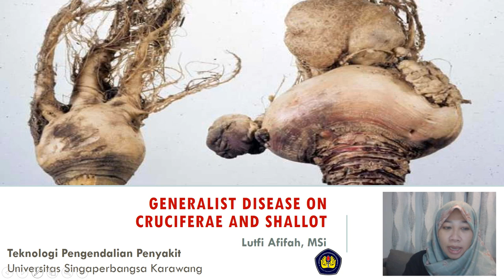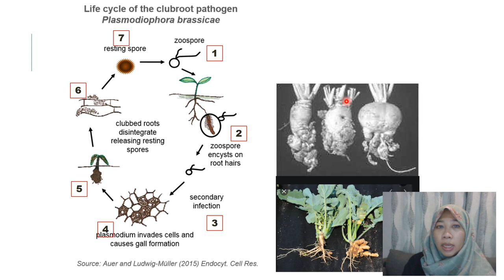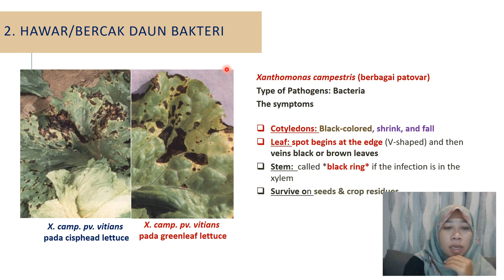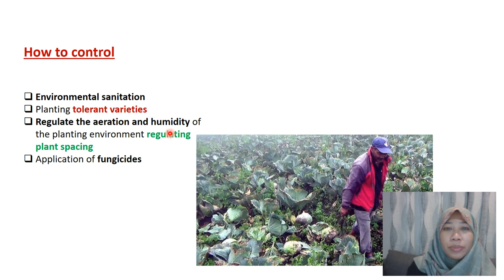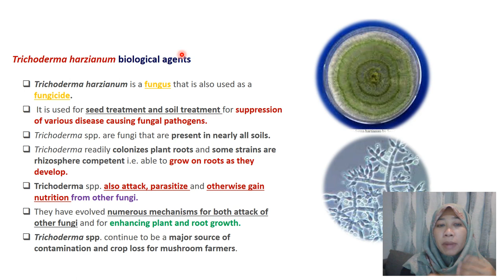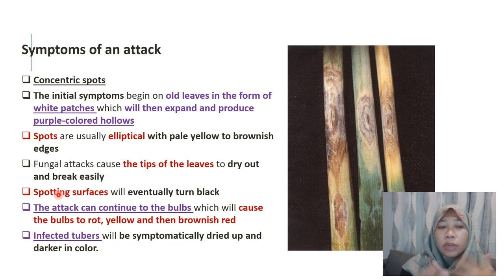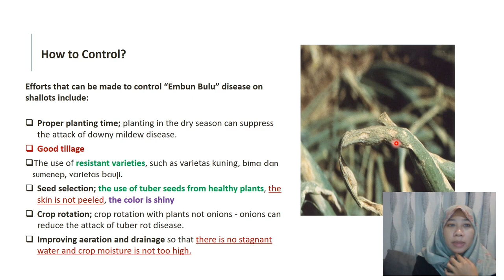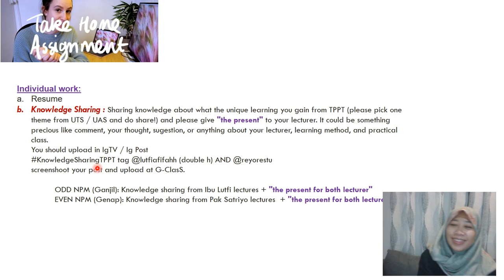TPP 9 Diseases on Cruciferae